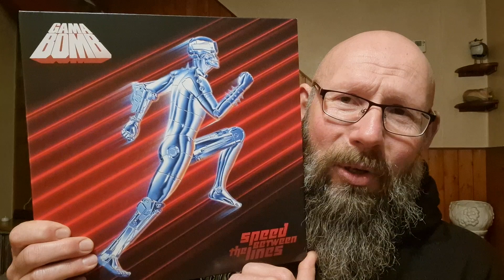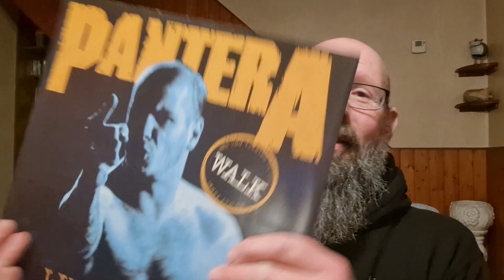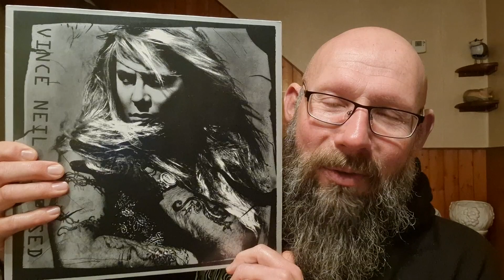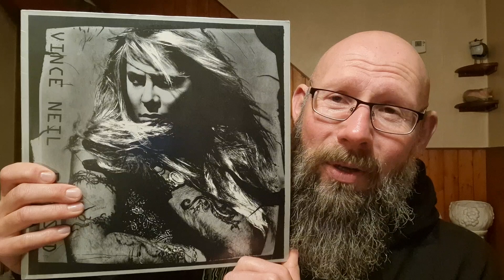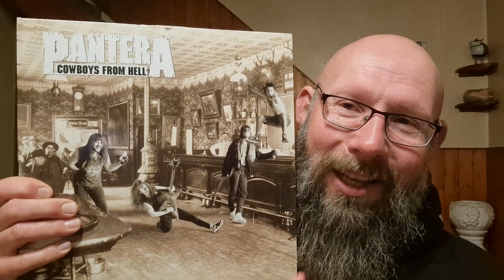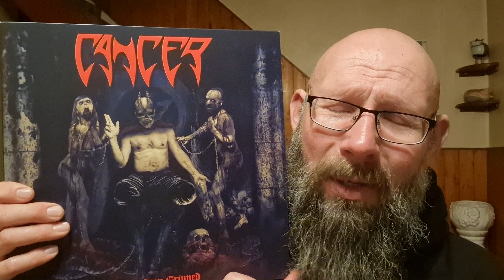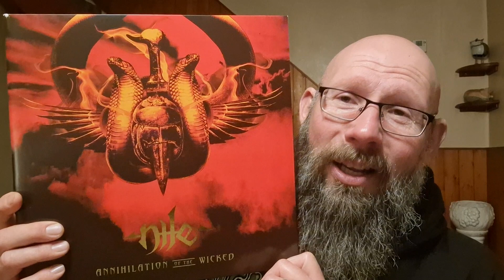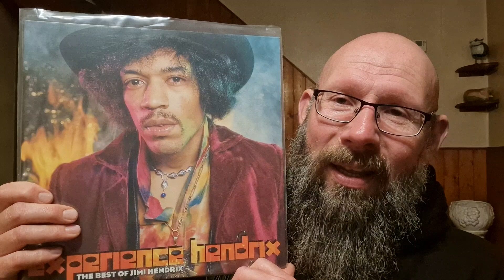Question and Answer with Mr Boulder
This week's video is my very first Q & A Video on YouTube. Massive thanks to everyone who sent in a question for me to answer, it's very much appreciated.